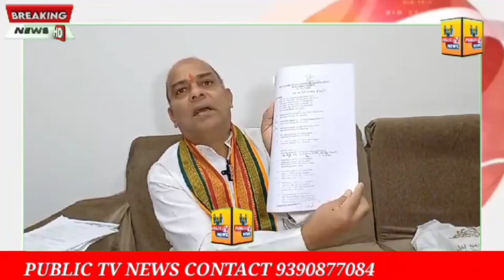JAG JEEVAN REDDY NE PRESS MEET